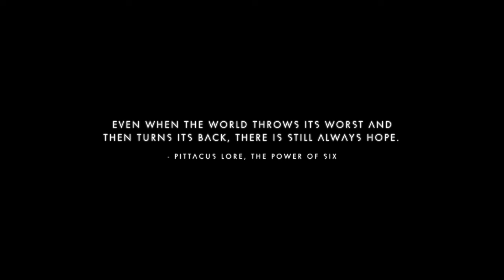No Man's Sky - Survival - No Commentary - Part 1